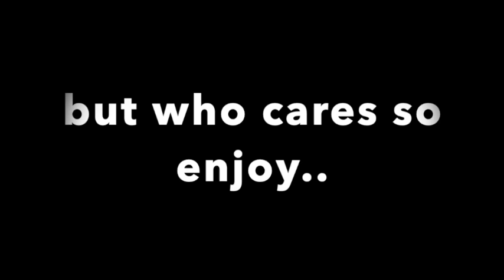a video i forgot to upload in 2016 (IM BACK! :D)